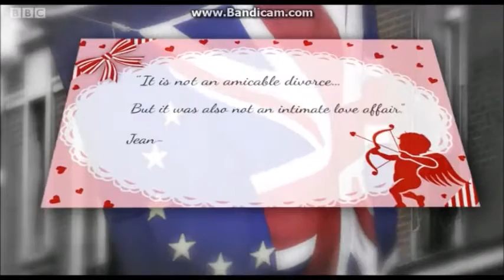Uk EU divorce lawyer must watch this